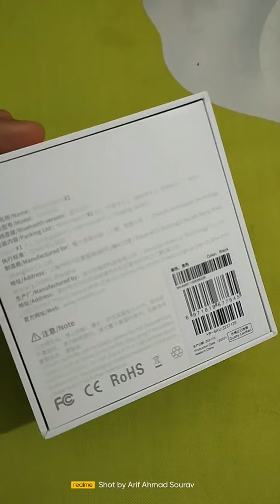Mibro watch X1 review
Price- official 4200 taka ( 6 month warranty)
purchase from Ismail electronic